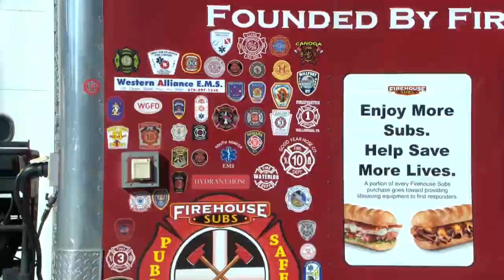Tunkhannock Fire Food Truck and Ice Cream Fundraiser